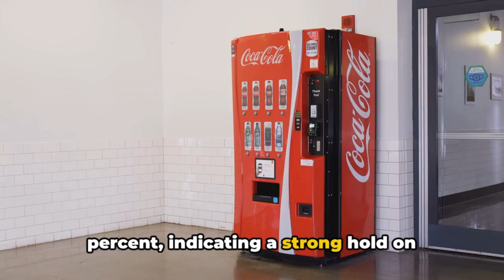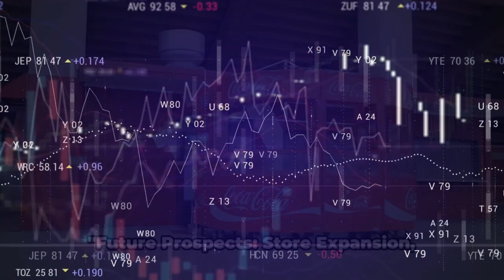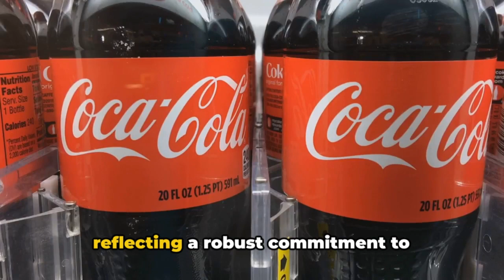COCA-COLA STOCK REVIEW (KO)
Welcome to our comprehensive analysis of The Coca-Cola Company! In this video, we’ll delve into the iconic beverage corporation, exploring its role in the global beverage industry. We’ll assess Coca-Cola's financial health, market trends, and future prospects, providing you with valuable insights for informed investment decisions.

🔍 What’s Inside:

The Coca-Cola Company’s Position in the Global Beverage Industry
Financial Overview: Sales, Profit Margins, and Growth Rates
Analysis of Market Trends and Competitive Environment
Future Outlook: Innovation, Expansion, and Market Challenges
Investment Strategies for Coca-Cola Stock
💡 Key Takeaways:

Understand the key factors behind Coca-Cola’s enduring success
Gain insights into the dynamics of the global beverage industry
Expert analysis on the potential performance of Coca-Cola's stock
📚 Resources:

Utilize resources like Yahoo Finance and Google Finance for additional information

This content is intended for informational and educational purposes and should not be considered as financial or investment advice. I am not a financial advisor. The information is not a substitute for professional advice tailored to your individual situation. Investing in stocks carries risks, including potential loss. Viewers should do their own research or consult a financial professional before making investment decisions. The views expressed are my own and do not reflect those of any other entity. Content shared is not intended to offend or malign any group, organization, or individual.